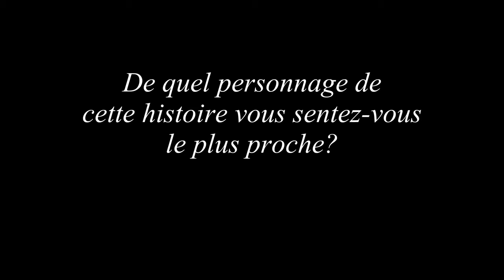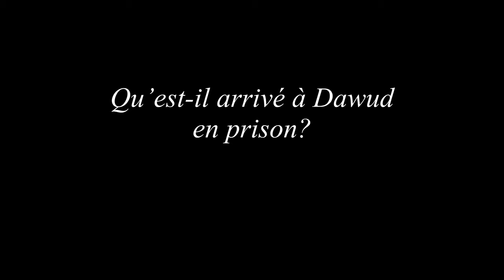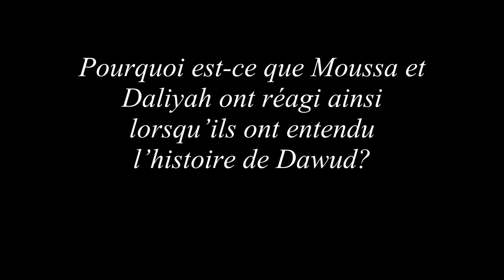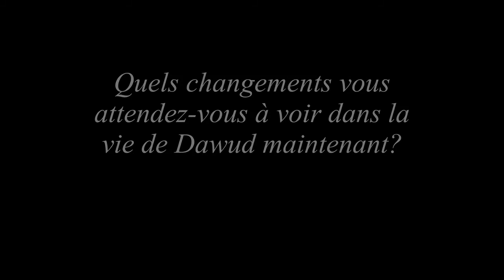Births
Ayoub asks for Moussa to bless the child. Moussa gladly holds the girl and tells her that the world is hard. He prays that God help her face what life brings, with health, happiness, and a long life.

As the family celebrates, Dawud returns and he has a story to share. When he was arrested, he tried to stay silent during interrogations. But finally, he gave them information. He knew they would kill him now that he had nothing more to offer. One night, Jesus came to him in a dream. He had flowing robes, eyes like fire, and feet like glowing bronze. Dawud fell to his knees in fear and then worship.

Dawud tells the other prisoners that he had seen the Lord. When the soldiers came for him, he wasn't taken to his death. Instead, he was released. His fine had been paid by Rivka's husband.

Moussa insists Dawud stop. He pleads with him not to fall into another crazy group that might cost him his life. But Dawud and the whole family tell Moussa what it's like to know Jesus. As followers, their lives are in Jesus's hands.

When we share our story with others, we should be prayerful, fearless and clear. "Spend a lot of time in prayer. Always be watchful and thankful. Pray for us too. Pray that God will open a door for our message. Then we can preach the mystery of Christ. Because I preached it, I am being held by chains. Pray that I will preach it clearly, as I should. Be wise in the way you act toward outsiders. Make the most of every opportunity. Let the words you speak always be full of grace. Season them with salt. Then you will know how to answer everyone" (Colossians 4:2-6).